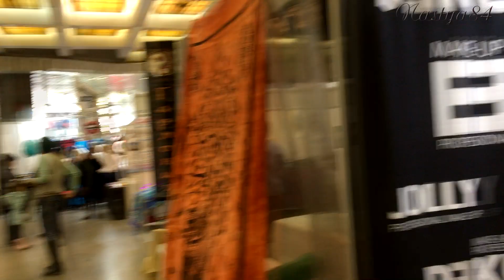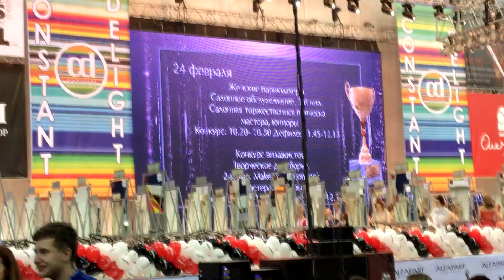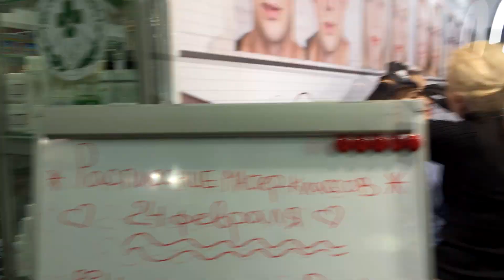НЕВСКИЕ БЕРЕГА СПБ VLOG/// ВЫСТАВКА ИНДУСТРИИ КРАСОТЫ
Всем привет! Данное видео носит ознакомительный характер и картинку я не выставляла, а снимала на ходу, поэтому картинка не стабильна.